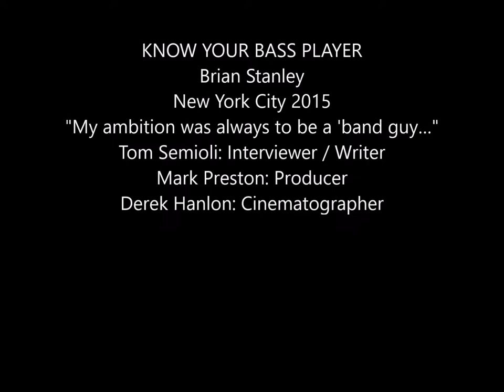Interview: Bassist Brian Stanley On Working with Bryan Adams, Tommy Shaw, Jules Shear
"Who would you like to bring in on drums? It's gotta be Steve Holley!" Brian Stanley ruminates over his working relationship with drummer Steve Holley, and waxing sides and touring with Jules Shear, Reckless Sleepers, Bryan Adams, and Tommy Shaw. Tom Semioli: Interviewer / Writer.  Mark Preston: Producer.